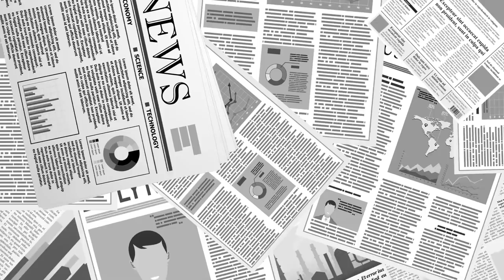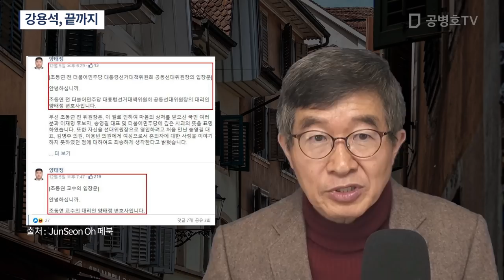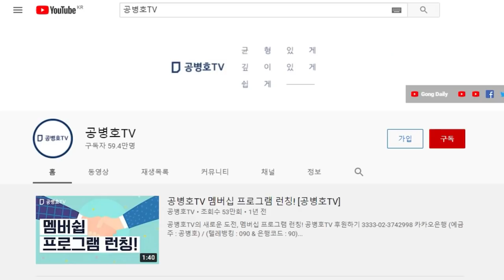강용석, 끝까지 간다. [공병호TV]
Bitcoin : 3MTW849AkP2ftLeSK2teZHMmzLu7Z83s9U